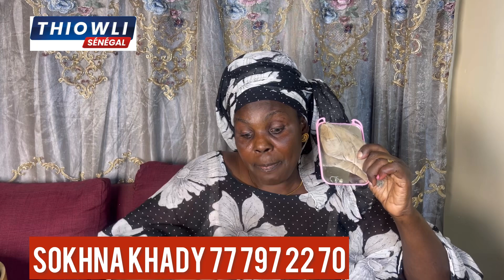Urgent🚨 modou dina daur siteu mou danou trahison la guis